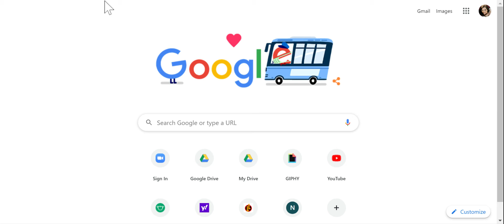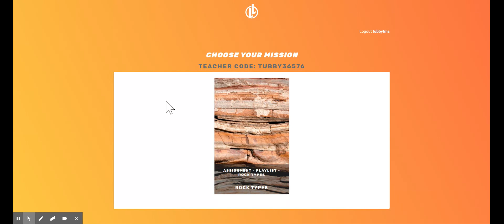Legends of Learning How To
How to log into legends of learning.